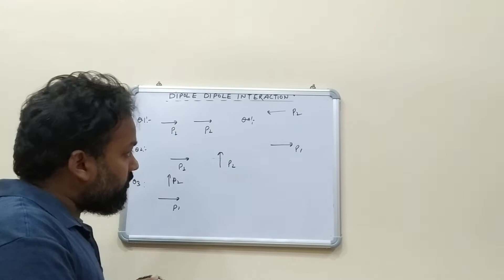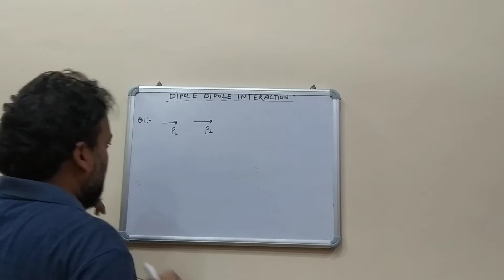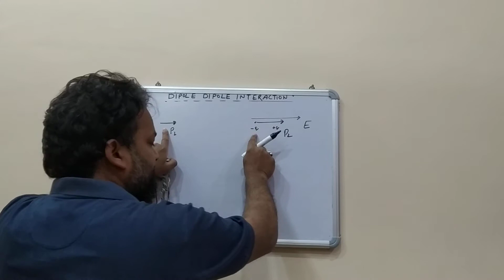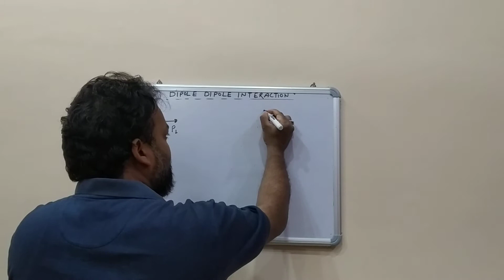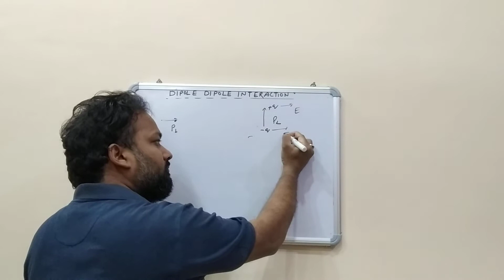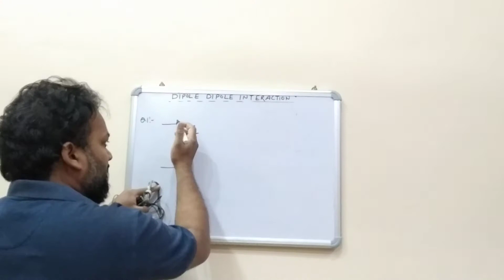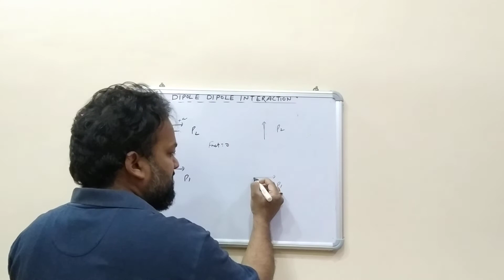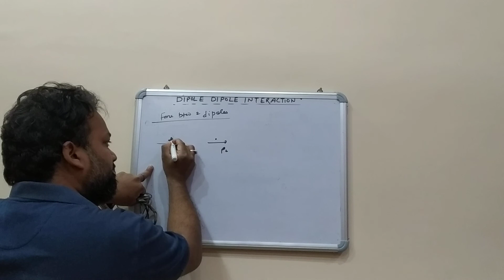Dipole Dipole Interaction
You are now in touch with one of the best coaching of Engineering & Medical in Saharanpur.
That's Educellence Institute Saharanpur. Nice Decision! Here are some
Highlights of our institute
* Highly experienced faculty with best ranks in previous years. It continuously remains at the top in academics in Saharanpur.

Our Team
* Director : Pranay Srivastava (B.Tech IIT Dhanbad, 10 Years experience)
* Mr. Shan (Maths faculty, B.Tech  10 Years experience)
* Mr. Amit Tyagi (Chemistry faculty, 18 Years experience) ( M.sc B.ed Net Qualified)
    Our Director Mr. Pranay Srivastava has a rich experience of KOTA, DELHI, AMRITSAR and SAHARANPUR.
    In the previous year our team has produced top ranks
1st Rank UPTU (Hemant)
1st Rank UPTU (Aakash Gupta)
1st Rank CPMT (Sheena Manchanda)
Apart from these first ranks we have produced many IITIAN and MEDICOS from Saharanpur.
For complete results of previous years and feedback go through our website.
Keeping in mind the changed pattern of JEE and NEET we have launched an app which we provide with our coaching classes. This app will connect students and parent,  where parents can check progress of students .